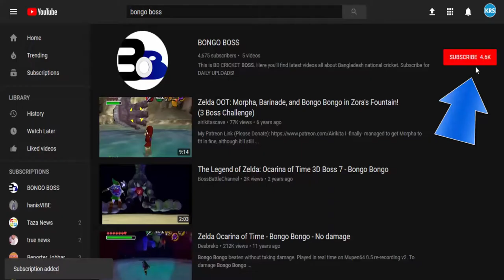১০০% হাসতে বাধ্য ! ভিডিও টি দেখুন ! TOP FUNNY VIDEO 2018